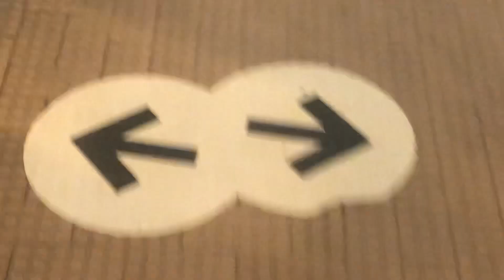RTL Longueuil 2007 Novabus lfs #20712 on Route 47 and 2021 HEV #22111 cheering for Montreal Habs